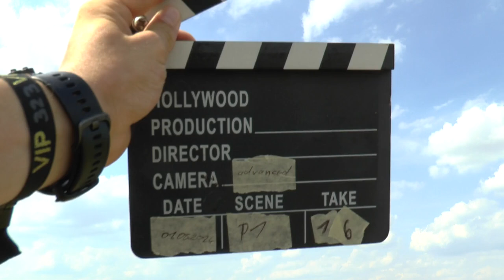WAGAC2024 P1 16 Christian Syfrig FreeKnown